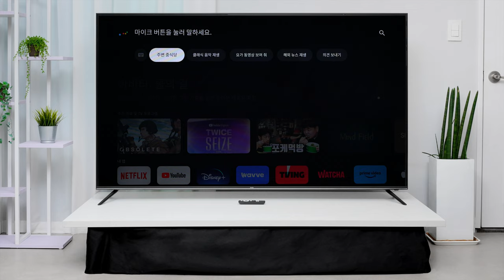Google Assistant - 이노스 G75QLED ZERO EDITION